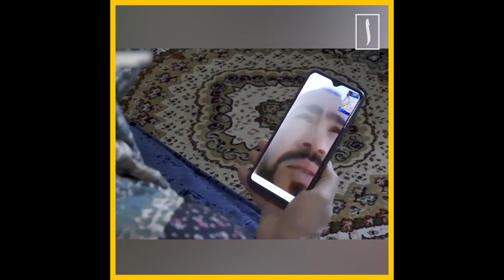ПРАВИТЕЛЬСТВО НЕ ДАСТ НОРМАЛЬНО ЖИТЬ ПРАВОЗАЩИТНИКАМ! РАХМОН ЛИЧНО СЛЕДИТ ЗА КАЖДЫМ!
[0:00 - Новости Таджикистана]